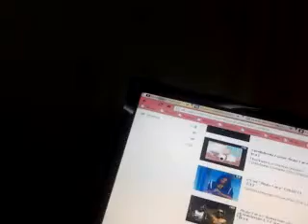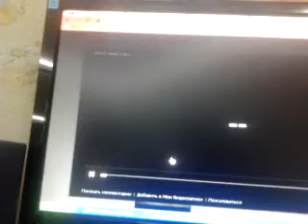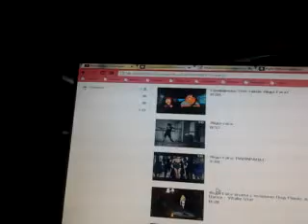Ledy gaga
??? ? ? ? ? Android.